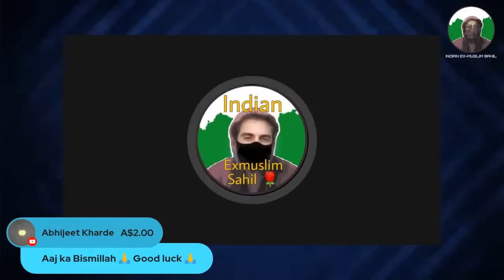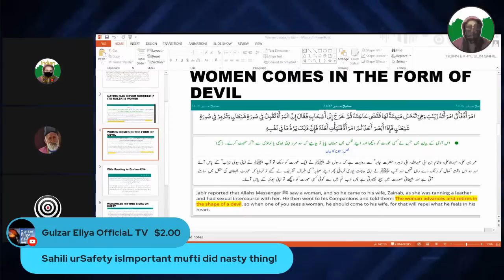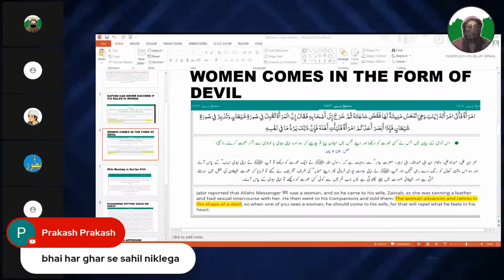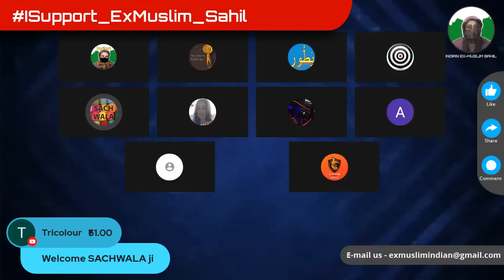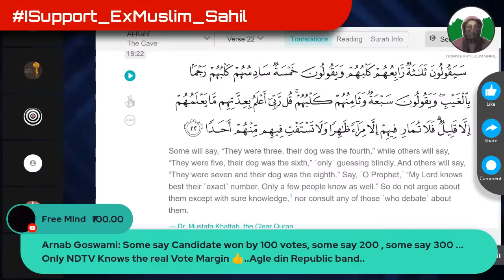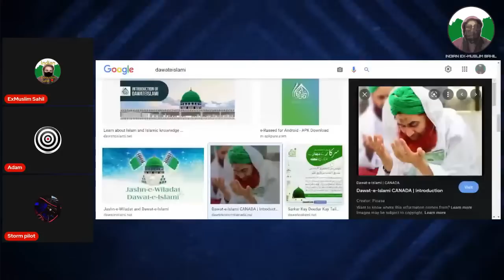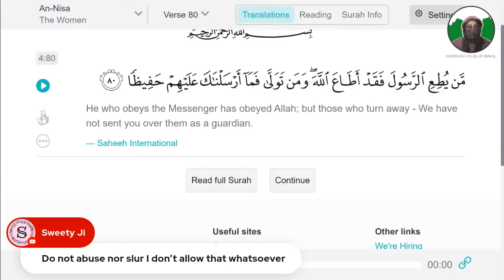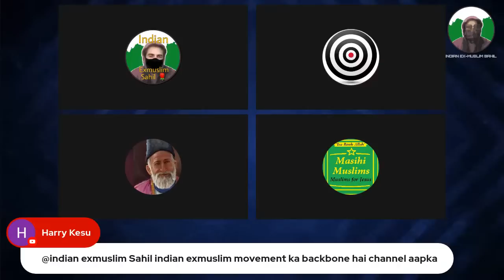Mufti Fazal Hamdard Vs ExMuslimSahil - ExMuslimSahil Ko Kya Jaan Ka Khatra Pahuchane Ka Hai Plan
Those who want to donate to my channel using your credit or debit card can send an email on with the amount u want to donate and i will raise an invoice through stripe account.